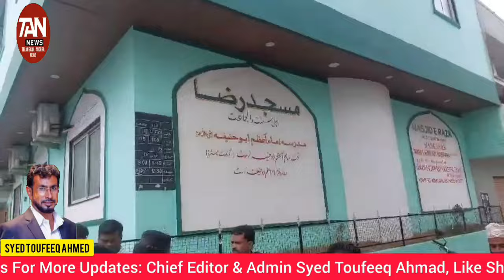FRIDAY. SPECIAL COVERAGE TAN.NEWS. 1ST JULY 2024...@...